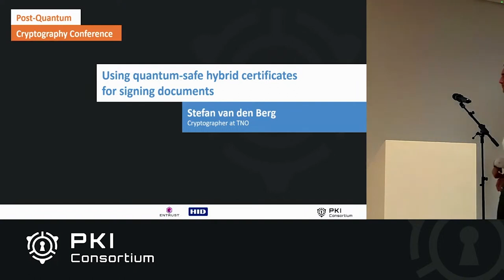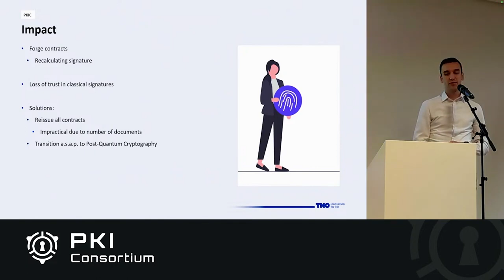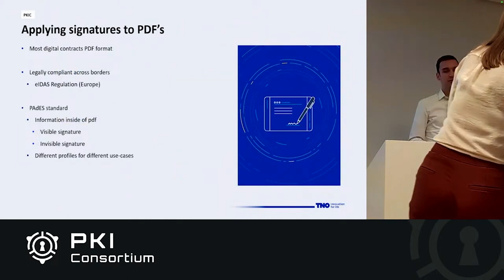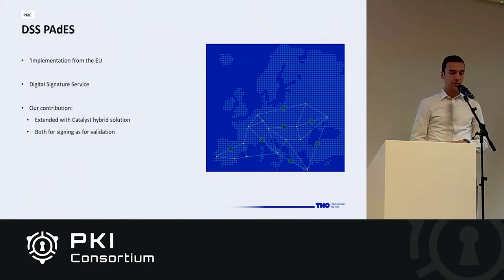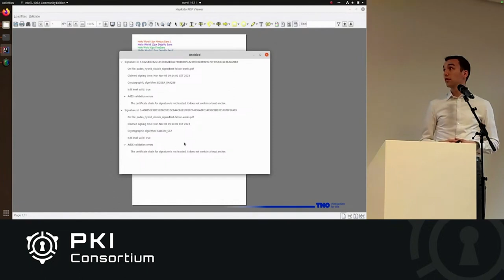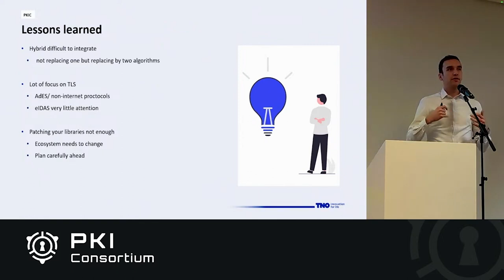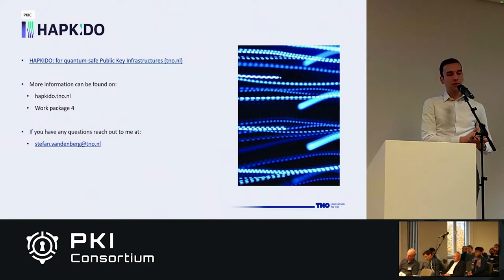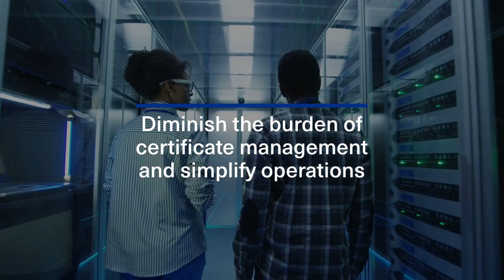Using quantum-safe hybrid certificates for signing documents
Within the HAPKIDO project we aim to develop a roadmap for hybrid Quantum-Safe Public-Key Infrastructures. Next to TLS many other digital services rely on PKIs for their security; one important example is the electronic signatures on documents, which are standardized in PAdES and have legal value in many countries. One of the services which provides PAdES support is the european Digital Signing Service (DSS). To support the transition to quantum-safe PKIs we have created an extension for DSS, which allows users to use a hybrid certificate to sign and validate a PDF-document. In this presentation we will show our work and explain some of the decisions that we made in the process.

Stefan van den Berg - Cryptographer at TNO